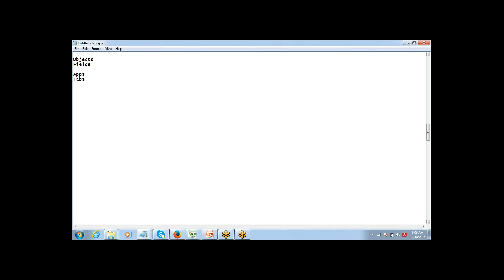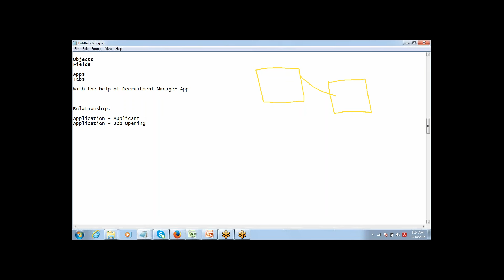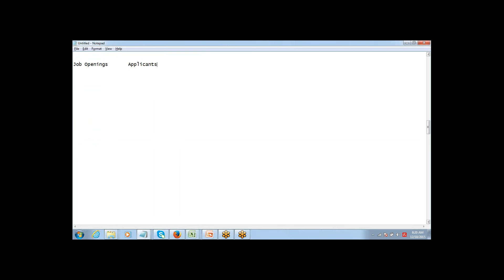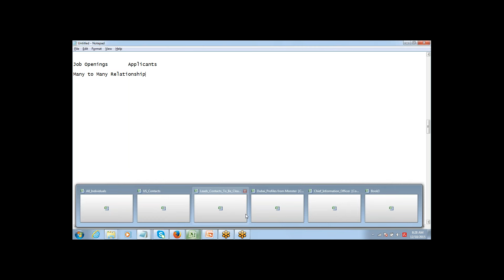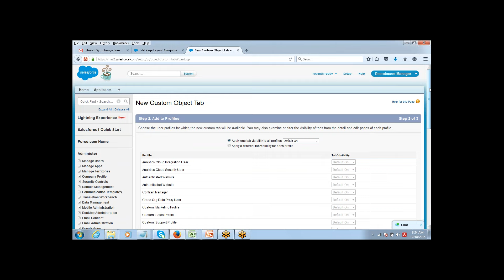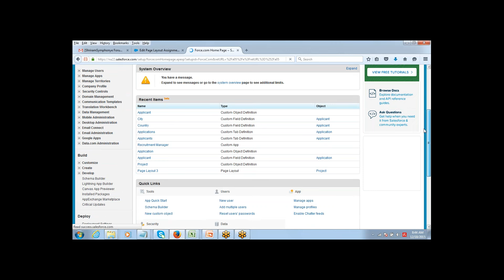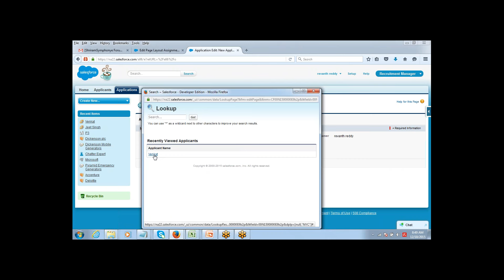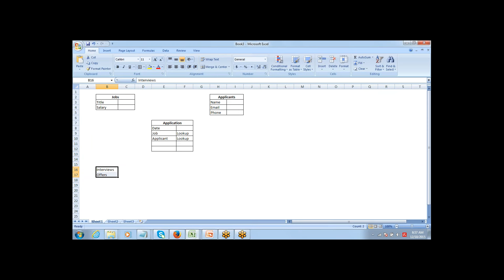Understanding Relationships, Field Dependencies & Lookup FIlters in Salesforce